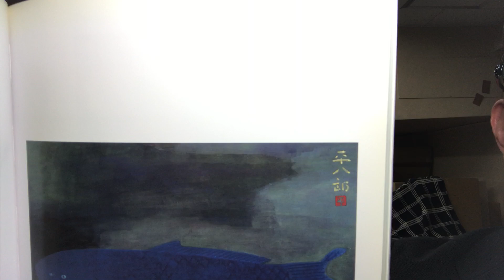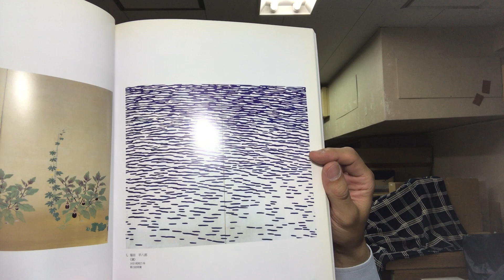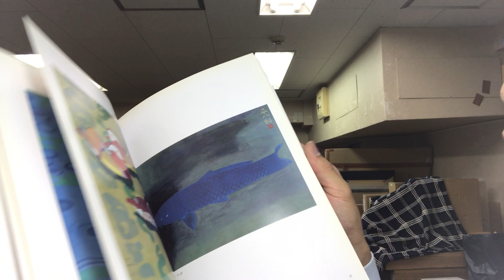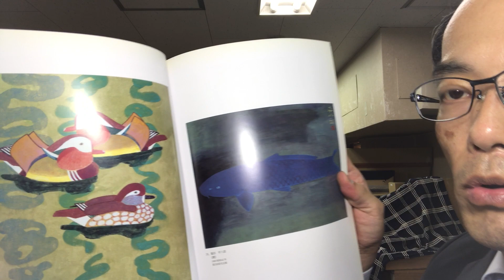【福田平八郎に詳しい画廊】昭和モダンな日本画 掛軸を高く評価しています‹絵画骨董買取プロby銀座秋華洞›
東京都中央区銀座6-4-8曽根ビル602絵画骨董買取プロby秋華洞

☆ご来店歓迎☆
〒104-0061

銀座秋華洞 大分県出身の福田平八郎は、長らく京都で活躍されてきました。
伏見城の近く、桃山にアトリエを構え、数々の名品「竹」や「鯉」を発表してきました。平八郎が30歳代だった大正期の作品は比較的安いですが、晩年の太い「金字の平八郎」時代の物は現在でも数百万~数千万で取引されています。
鑑定も含めて、京都画壇に詳しい金子がご相談に応じます。

☆ご来店歓迎☆
〒104-0061

銀座秋華洞